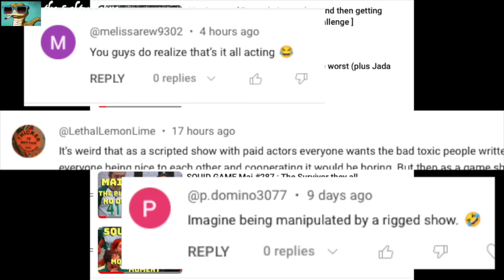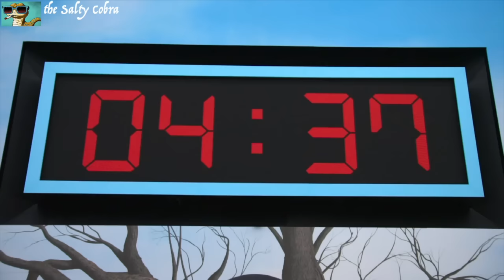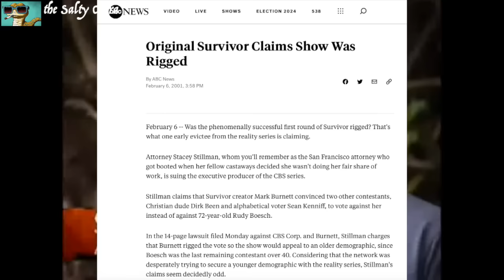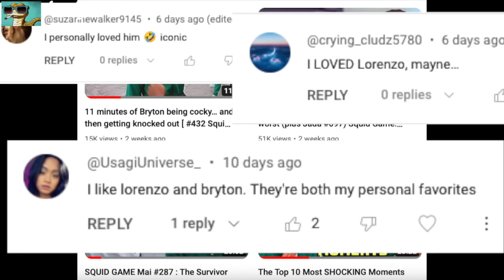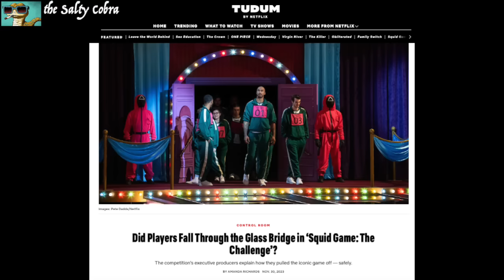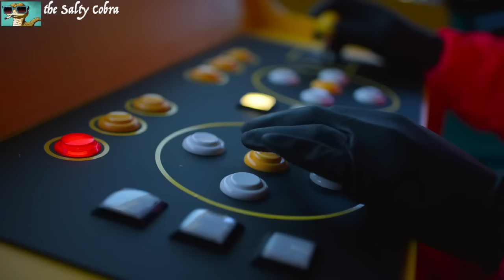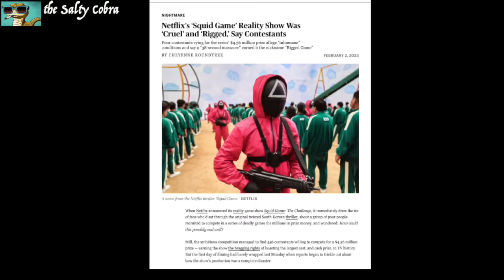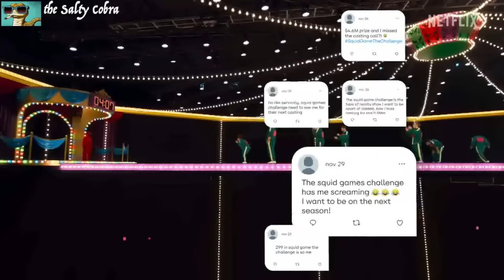I analyzed all the ways Squid Game: The Challenge *could* have been rigged: A deep dive analysis.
So what’s the deal— was Squid Game: The Challenge really rigged or not?

Was the whole thing all fake and scripted with paid actors? What are the rigging allegations made by former players and how have the producers responded? If they did rig it, how could they have actually done it?

Many have read the Rolling Stone article back in February 2023 soon after filming Red Light, Green Light— as well as other articles and player interviews — and have concluded that SquidGame: The Challenge must have been rigged by the producers. But was it really?

In this video, I take a detailed look at all the ways in which the games and challenges *could* have been rigged or manipulated by stacking the odds to help (or harm) the odds of certain contestants. My analysis highlights some suspicious incidents that may provide evidence of producer manipulation as well as the role (and credibility) of the so-called Independent Adjudicators.

I also explain the difference between “staged” vs “rigged”,  the legalities involved with manipulating a “reality competition show” (e.g. 2001 Survivor lawsuit and the 1950’s Quiz Show scandals), and what Netflix can do next season to tamp down any lingering suspicions about rigging in Season Two.

After looking at all of these factors, I give my final verdict to answer the burning question:   “Was Squid Game: The Challenge rigged or not?”

Credits:
“Squid Game”  (Netflix, 2021)
“Squid Game: The Challenge” (Netflix, 2023)

It not an upload of Squid Game: The Challenge, but only uses short, heavily-edited clips, most of which are narrated over or dubbed over. Please watch the full video to verify that the short clips have been heavily edited beyond its original form and used to produce transformative content, and thus clearly fall under Fair Use, which means that my usage of the clips does not require the copyright holder's permission.